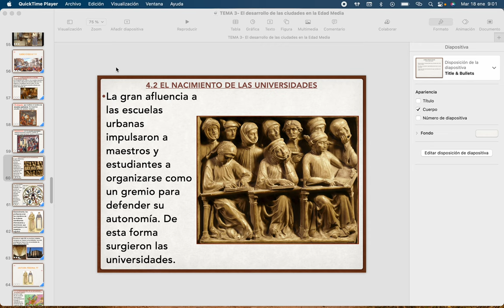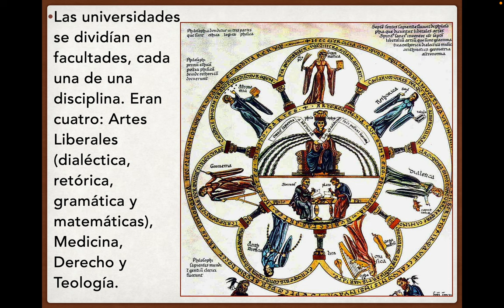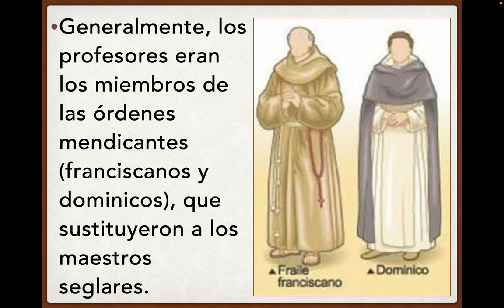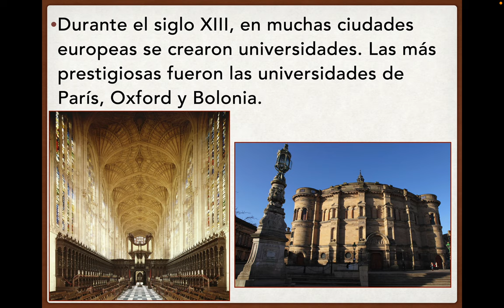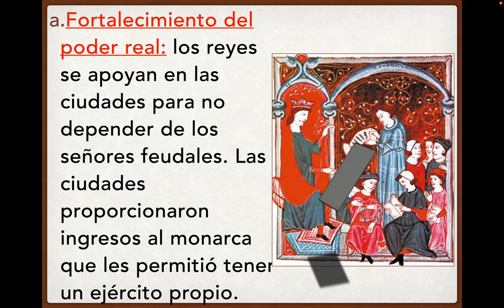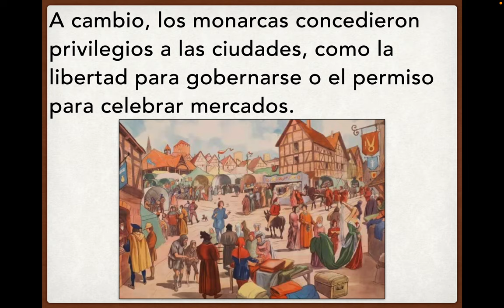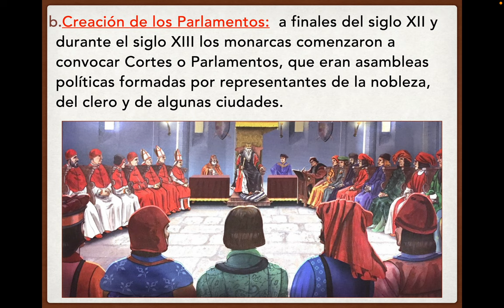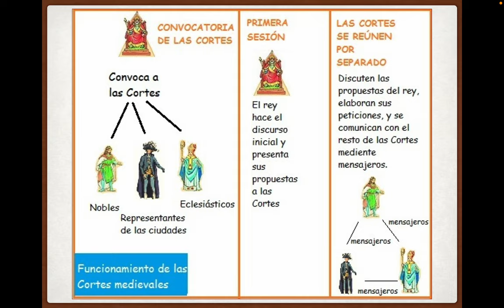TEMA 3 CLASE 2ºA